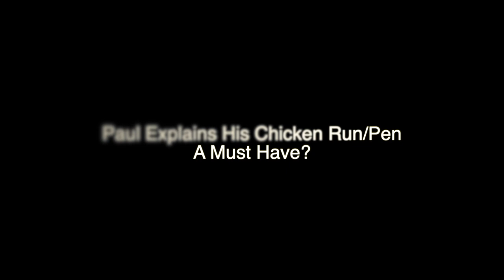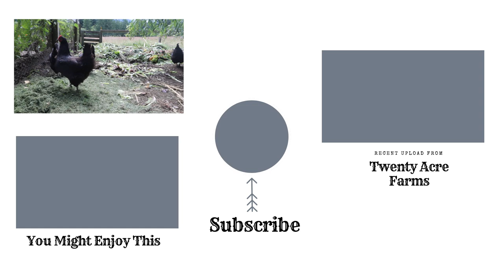Back To Eden Gardening: Pauls Chicken Run Will Blow Your Mind [Build Soil HEALTH FAST]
Paul Gautschi is one of the most amazing souls you will meet.

Each Sunday from June to September he allows all who want to come to be apart of his garden tour.  It is in this tour you learn about his wood chip gardening method and also more importantly the goodness of Gods character throughout nature.  Our time with Paul was priceless and so I desire to share with you what I learned during my time with Paul.